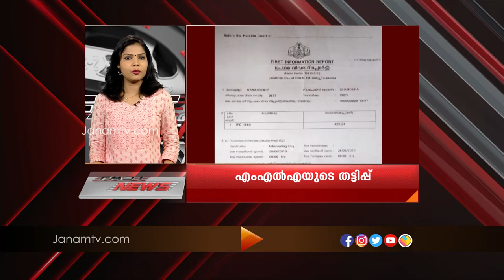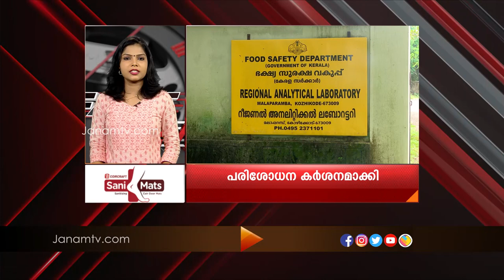FAST NEWS @ 3 PM | 29 AUGUST 2020 | JANAM TV